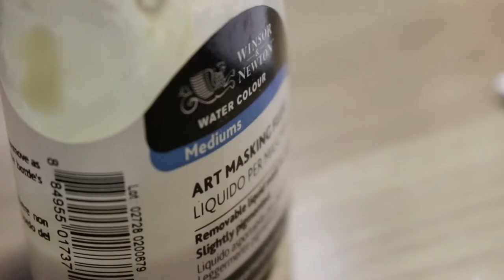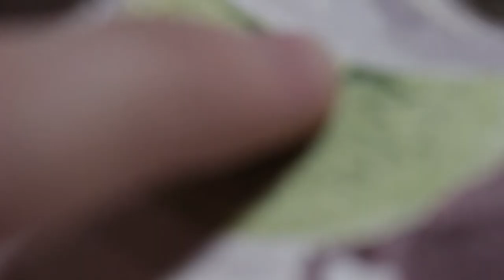Painting Beulah - A watercolour journey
How long did it take you to guess the breed? I'd love to hear what you all thought of the video and whether you liked this style where the final result is kind of "concealed" until the end.

16in x 12in, Watercolour.

Materials:
Winsor and Newton Cotman 425gsm watercolour paper
Winsor and Newton Professional watercolor half-pan set
Pro Arte sable watercolour brushes

Recorded using:
Canon 100D
Edited in: